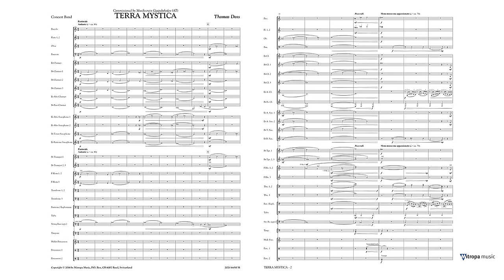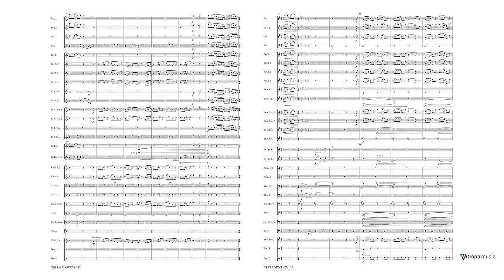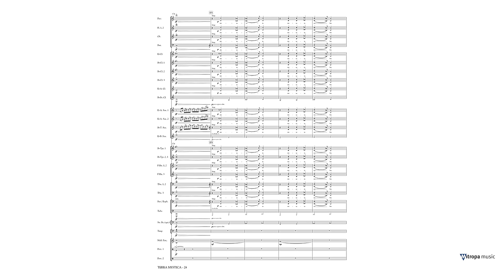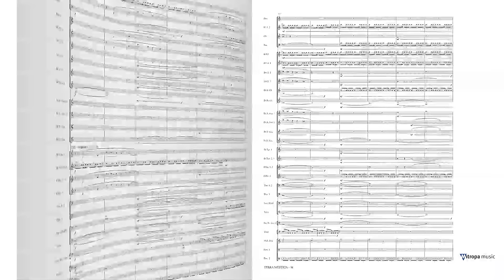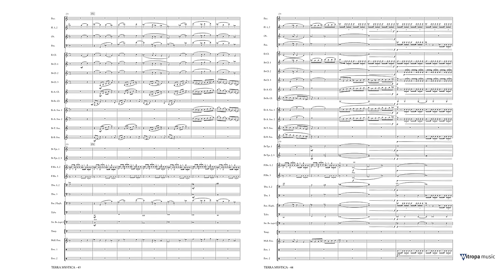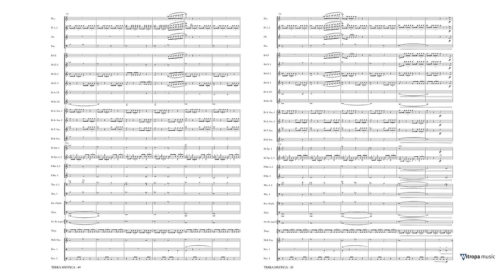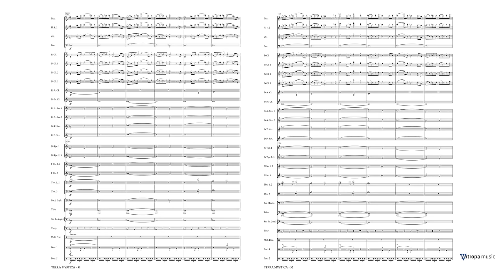Terra Mystica – Thomas Doss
Terra Mystica is a concert work describing the beautiful area of Hausruck in upper Austria. The three segments (Pastorale, Cathedral and Homeland) each depict different aspects with very different musical characters.

Mitropa Concertwork Series Grade 4
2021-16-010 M